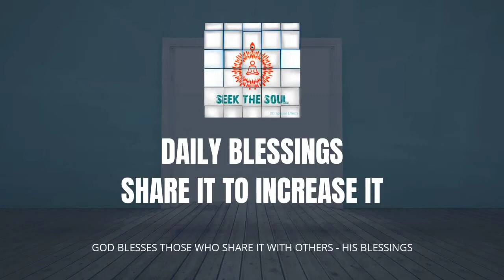Daily Blessings- | 267 | What is Godly Pride? How to be free from distress by being in Godly Pride ?